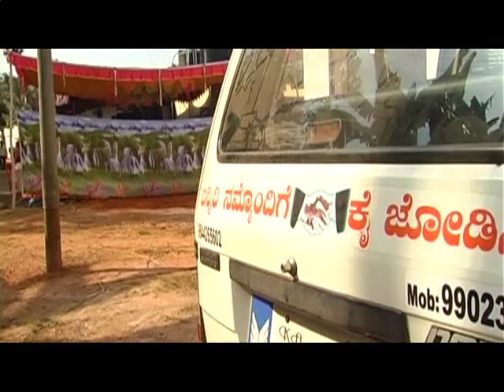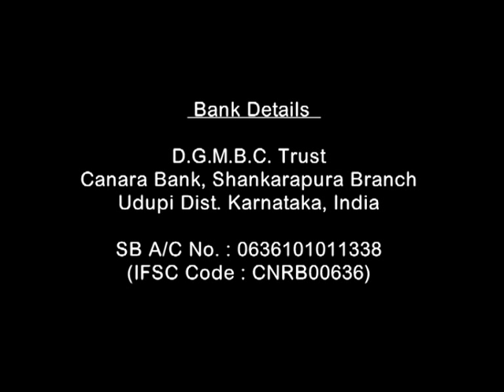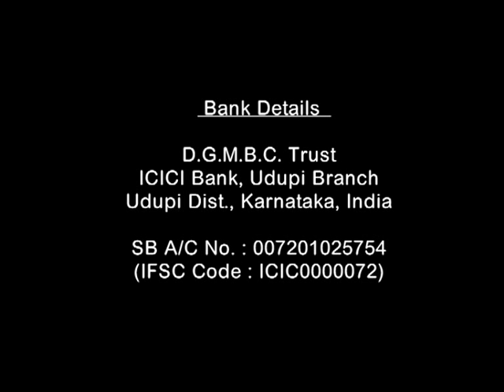DGM Bethel Church, Shankarapura, Udupi - Documentary part 3